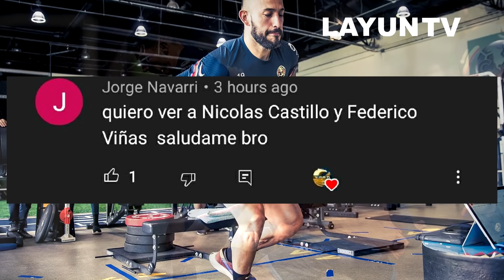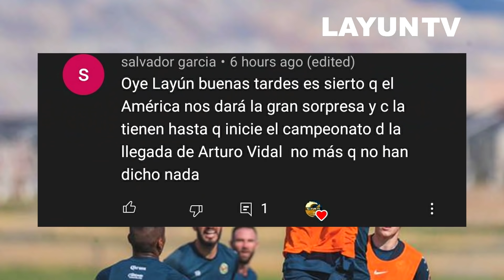¡7MDD POR ROGER!🇨🇴¿SE VA BENEDETTI?❌ ¡CASO NICO CASTILLO!👀| NOTICIAS DEL CLUB AMERICA📄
Club America y el tema de Roger y Boca.

Club America y el tema de Benedetti.

Club America y el caso de Nico Castillo.

▷¡SIGANME EN MIS REDES!
▷¡VIDEO RECIENTE!